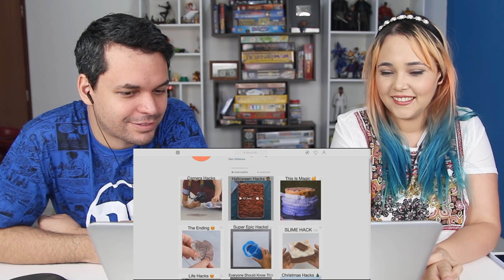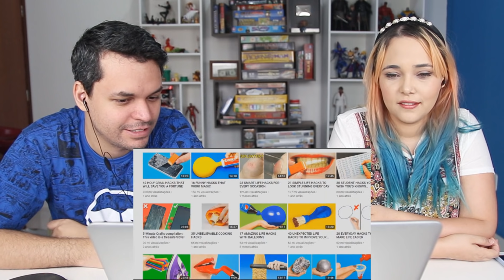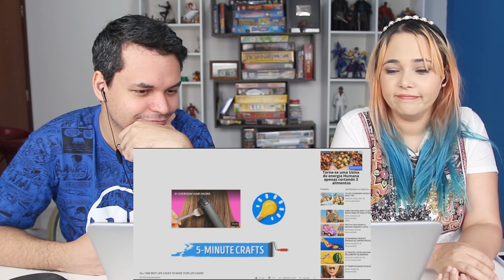REACT LIFEHACK NÃO FACILITA A VIDA DE NINGUÉM (Saiko joga)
Olá, aqui é o Kel! Hoje eu assisti o vídeo LIFEHACK NÃO FACILITA A VIDA DE NINGUÉM do Canal  Saiko joga!

Músicas -